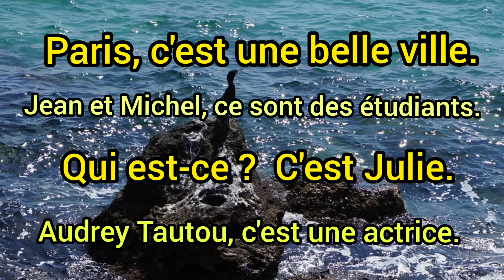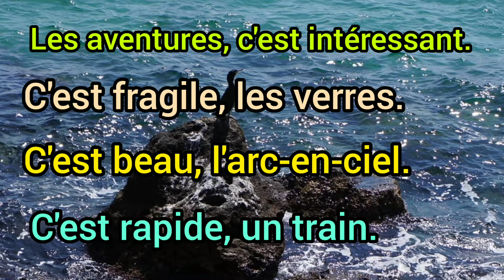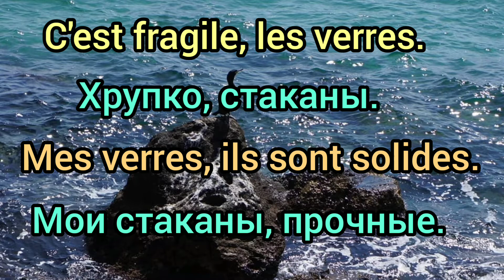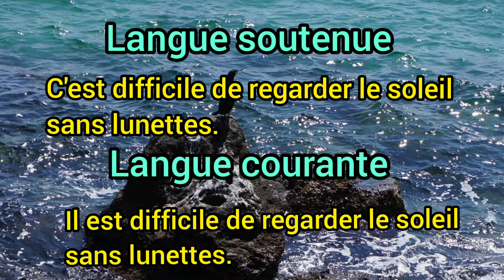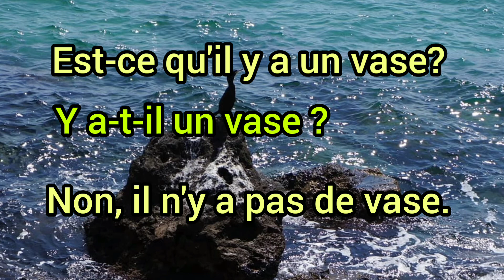Выделительные обороты "c'est", "il est", "il y a", разница употребления. Французский с нуля.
Всем привет. В этом видео вы узнаете немного больше о выделительных оборотах во французском языке. Научитесь правильно строить предположения с их помощью.

Удачи 💪. Bon courage.